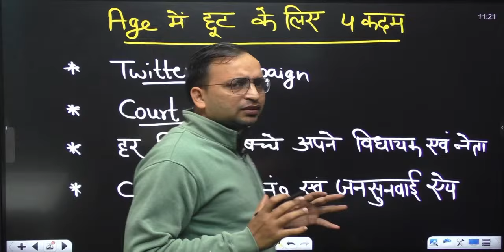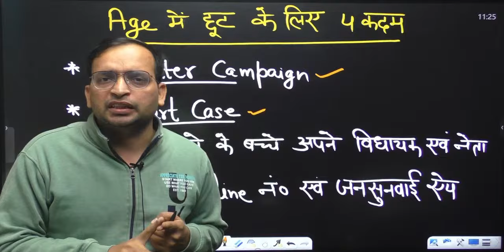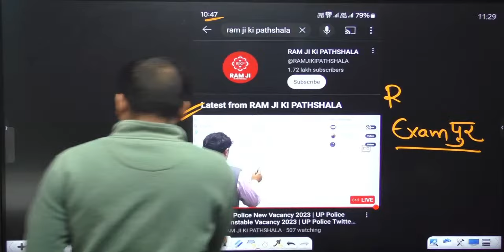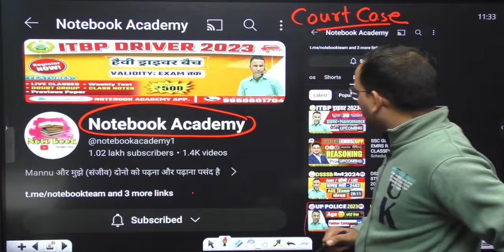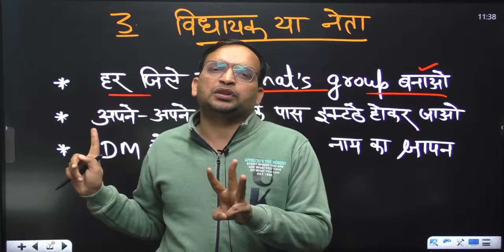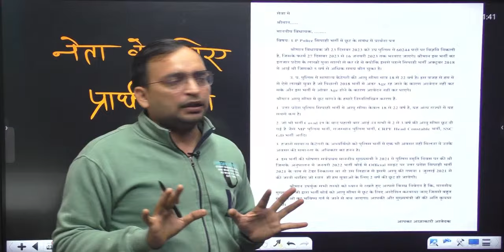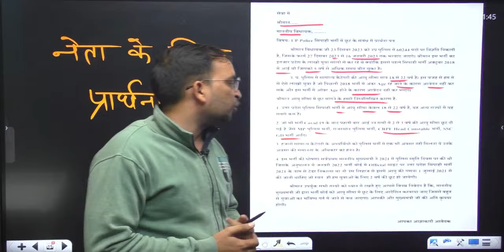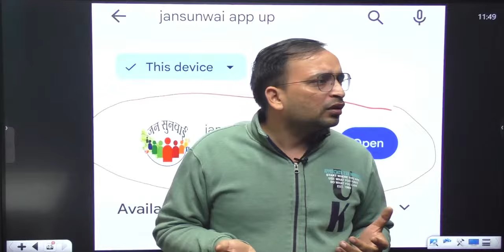UP Police Vacancy 2023, UP Police Constable Age Relaxation, UP Police Latest Updates by Ankit Sir